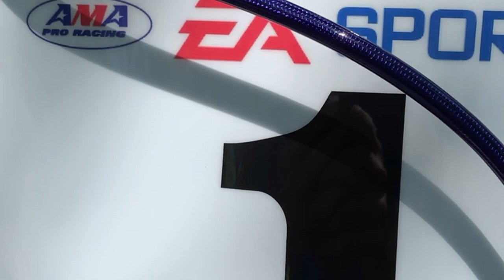Jeremy McGrath 2000 yz250 Replica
Instagram for pics @tylerw129

What sets this bike apart from the rest is the detail and rarity of parts.  I simply could not go onto Motosport or RMC and just fill the cart and assemble once they came in.  All the calls, the begging (come on, please make it one more time) and staying on the phone with original owners of companies that are no more searching old bins in garages that have not been opened in decades.  Some parts are even 1 of 1 that I was able to acquire.  This build was meant to be an exact replica of Mcgraths bike down to every detail.  Which is why some things were not done (like after market coated/anodized suspension)  Google YZ250 Jeremy McGrath and the first photo is the inspiration for the build.  I replicated this exact bike, all the way down to actual parts off of it  that were tested for the 2000 season and returned.  I even was able to get the same No Fear gear to match.

Build specs
GYTR Titanium Subframe
Faster USA assembled wheels on Excel Takasago
Bridgestone tires
Cycra rotor cover
crf450 caliper with oem pads
crf450 front master
steel braded lines
280 non wave rotor
carbon fiber cr brake line routing clamp on fork guard
carbon fiber brake line router on front plate
Factory connection sprung and revalved suspension with billet lock rings
Emig racing clamps used in pro motocross from Clayton Miller
Crf steering damper
Renthal Twinwalls with ERA specific barpad (one of the hardest things to find)
Ti stem nut with matching safety wire
Correct AMA decal
Carbon fiber axle block(1 of 1 tested by MC, not in video, pics on FB)
Carbon fiber powervalve cover (Tested by MC and returned, others make this but not as thick)
Carbon engine stays (hard to find these 01 and older)
Carbon clutch cover
Carbon glide plate
DSP carbon water pump cover
Carbon chain guide
Carbon stator cover
Carbon fiber front and rear pipe hangers (The front was tested by MC and returned, you may have recently seen it on Chad reeds yz250 he recently brought  out)
265 big bore kit cut for race gas on a 86-96 cr250 piston (Yes that is right, CR250 piston in a yamaha)
Boyesen rad
Every bare aluminum piece has been vapor blasted
Every single bolt was removed, catalogued, buffed and sent for zinc (axles, suspension bolts, engine bolts etc)
Spec bolt for remaining bolts Nikel wurks
Motoseat did the cover without their logo (Thanks!)
The seat was trimmed to be more narrow
The tank was sealed on the inside to allow use of non perforated graphics
Pro circuit works pipe (cleaned and torched by me)
Pro circuit R304 with a stinger (Very Rare)
Completely cleaned white airbox with twin air filter
Ti axle nuts
1 of 1 Titanium axle block made by BDPracing.com made out of rocket engine material 6al4v STA, not grade 5 titanium
AFAM rear sprocket
updated yz250 rear master to remove the external reservoir
steel braided rear brake line
oem rear rotor
all casting lines removed from linkage and buffed clean
Boyesen intercooler, removed logo to be smooth and cerakoted
Ti pro pegs
de cor frame tape
stainless braided fuel line
Cylinder engaving
Entire motor was gone through, all trans bearings, crank, rod, everything replaced new

This bike to my knowledge is the most accurate 2000 Mcgrath YZ250 to date.  Look for it at Daytona SX vintage days 2023.

Also alot of the rare one off were donated.  It just time to find them. The original owners felt they were better off being ridden and carrying on mx history then sitting under 1” of dust in a garage corner for eternity.

And if anyone knows Mcgrath personally, please get this video to him as I would love for him to ride it.